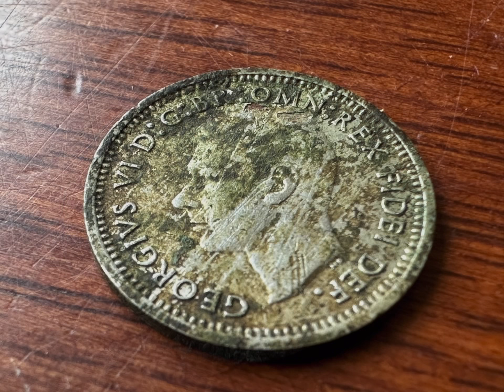Quick little dig finds little silver coin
Metal detecting Tasmanian